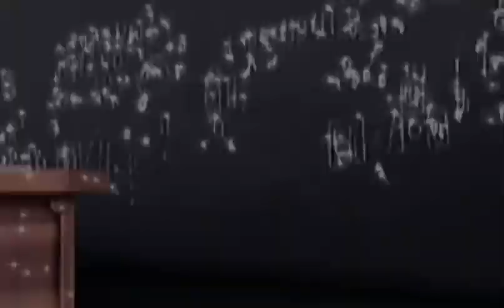She was a Fairy🧚🧚‍♀️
Mashle and Miraculous Ladybug edit